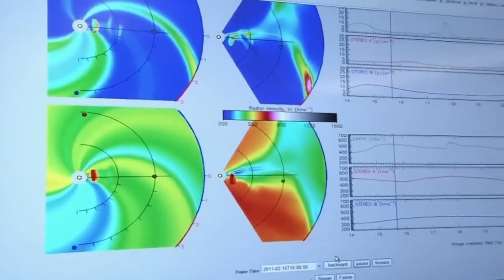Supernova Alert 2023: The Most Dazzling Star Explosion In History | Kurious Media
The largest supernova explosion ever recorded is happening in 2023! This supernova is more than 10 times brighter than any other supernova that has been seen before, and it has been going on for more than three years. One theory says the blast happened because a black hole ate a huge gas cloud. Watch this video to learn more about this amazing event.

Astronomers have made what they think is the most important finding ever about an explosion. This supernova, the scientific name for a star exploding, is more than ten times brighter than any other supernova that has been seen before. It has been seen for longer than most supernovas, which are usually only bright enough to be seen for a few months.

It's been going on for more than three years now. One theory says the blast happened because a black hole ate a huge gas cloud. In the year 2020, the first place in the world to immediately recognize and record a flash in the sky was the Zwicky Transient Facility in California. But it wasn't until a year later, when scientists were looking through the data, that they found it. They called the thing that happened AT2021lwx.

Because there was no way to tell how far away it was, and because of this, there was no way to measure how amazing it was, they thought it was nothing special at the time. The year before, a group from the University of Southampton led by Dr. Philip Wiseman looked at the light from the event.

This gave them the information they needed to figure out how far away it was, which they found to be 8 billion light years. Dr. Wiseman talked about when they first realized how brilliant the occurrence was. "We thought to ourselves, 'Oh my God, this is crazy!'" The group didn't know what could have made something shine so brightly, so they were very confused.

Dr. Wiseman said that the scientific literature didn't have any good answers for something so brilliant and lasted for so long.

Video Title: Supernova Alert 2023: The Most Dazzling Star Explosion In History | Kurious Media

This video is about Supernova Alert 2023: The Most Dazzling Star Explosion In History. But It also covers the following topics:

Supernova Explosion 2023
Brightest Supernova
Unseen Astronomical Phenomenon